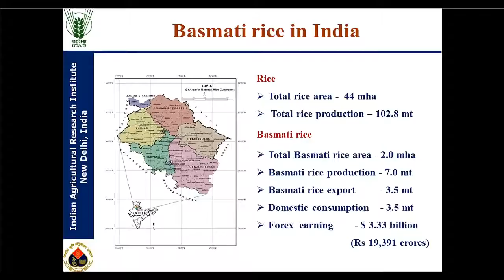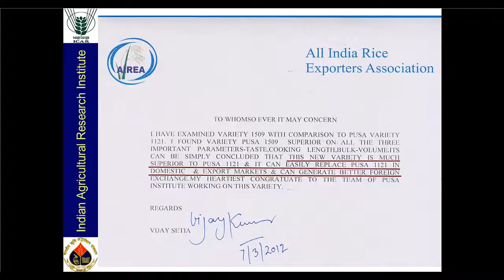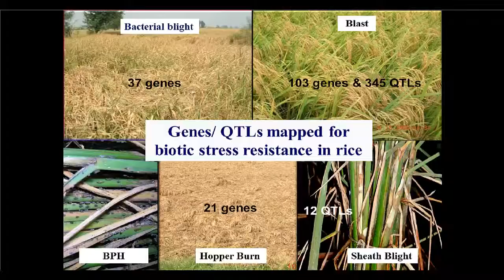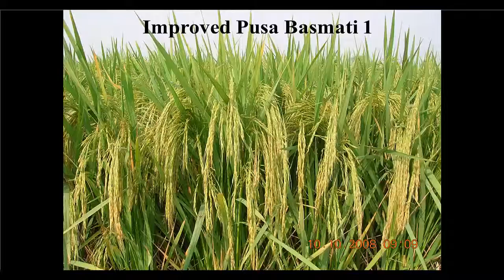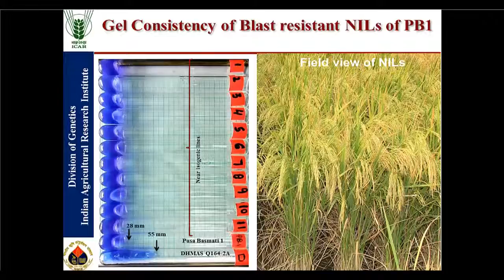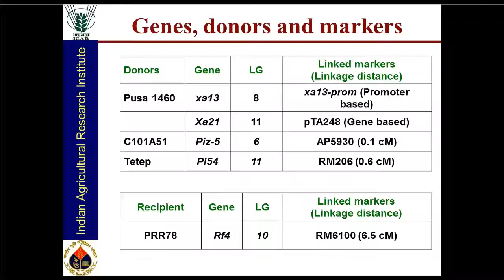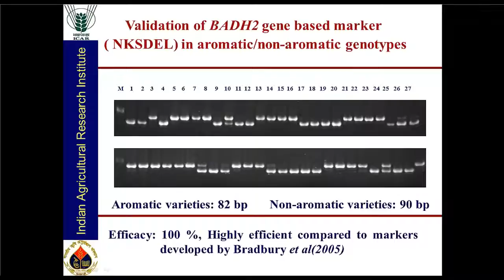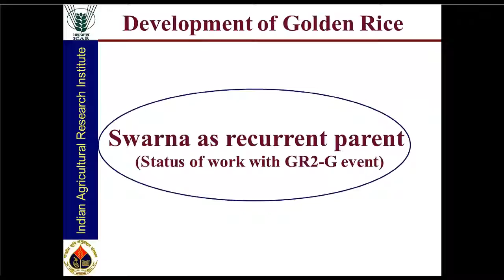Genomics assisted breeding -AK singh